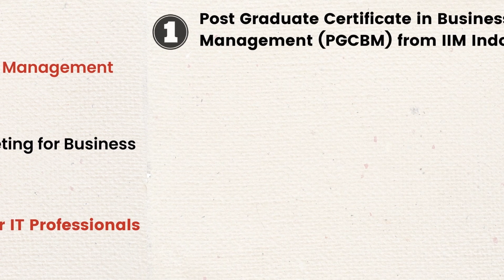Top 3 Trending Online Courses For Working Professionals | LeadershipRadius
Want to know more about *Working Professional Programs and Trending Skills* that matter for Working Professionals?

*Welcome to my LeadershipRadius* – Your Trusted Partner to compare Executive Development Programs for Working Professionals Worldwide.

Select the Best Executive Development Programs from Top Academic Partners/Universities worldwide – Indian Institute of Management, XLRI, Edureka, TalentEdge, Amity Online, and Emeritus, to name a few!

Our Career Experts create research-driven, domain-specific top-quality videos about How *Managers, Senior Managers, Team Leads, and Business Managers* can build/enhance their Finance/Fintech Skills and Get Global Recognition to target Better Job Opportunities.

You should follow *LeadershipRadius* because, over and above competency development, we share Unbiased Course Comparison Videos across key domains like General Management, IT Leadership, Digital Transformation, Finance, Operations, HR, Business Analytics, and Digital Marketing. It allows Working Professionals to stay up to date with the latest trends without browsing through n number of websites.

for more details about courses that can impact your career.

Please share your feedback in the Comment section about what you liked about these videos and What additional topics you would like us to cover in our forthcoming videos.